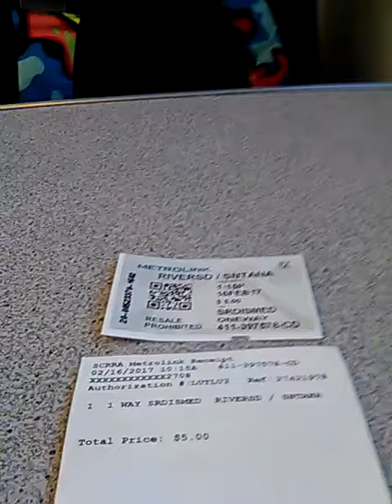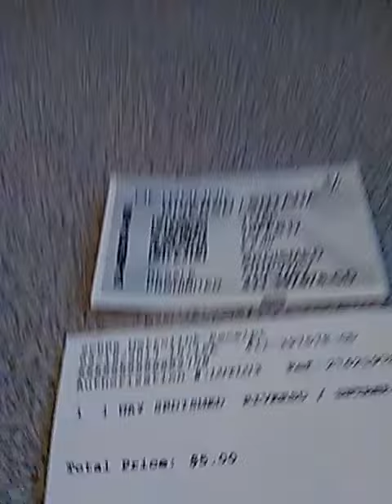INSTITUTE OF SOUTH LAND AMERICAN MUSLIMS INC.